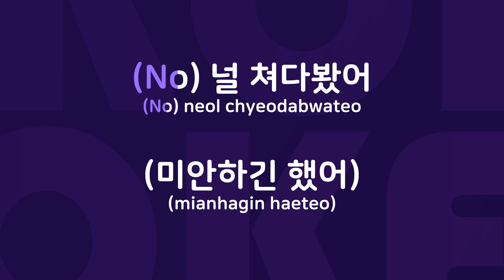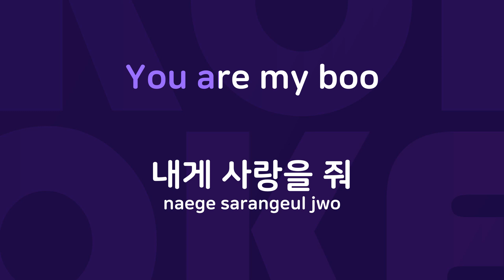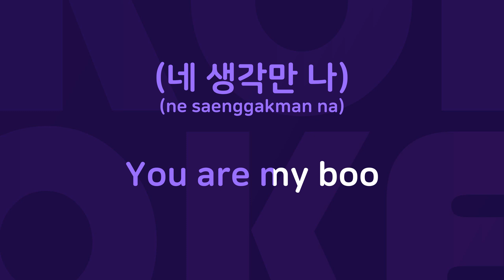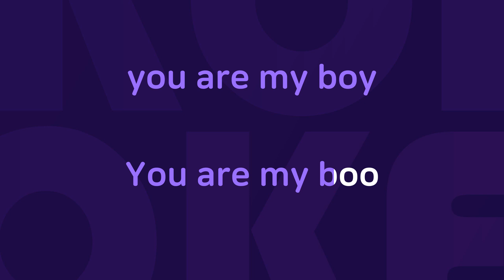Boo : Originally Performed By 아이유 Karaoke Verison